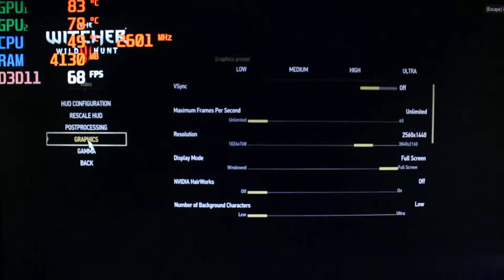Witcher 3 Intel I7 3770K with GTX 660 SLI in 2019 FPS TEST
Such old system , can it even play Witcher 3? lets see how it does...